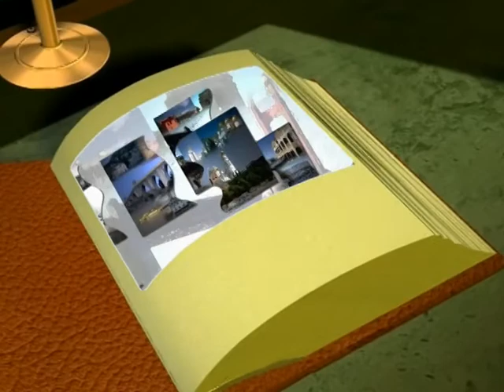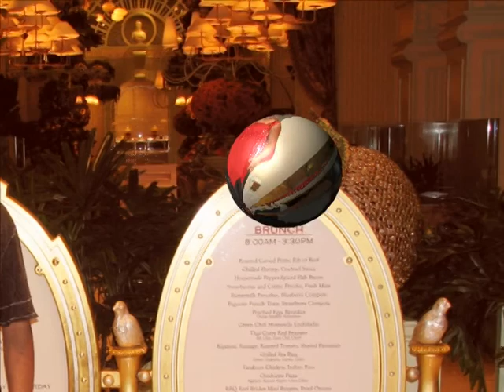Eskinder family vegas vacation.mpg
2009 Summer  Las Vegas family vacation